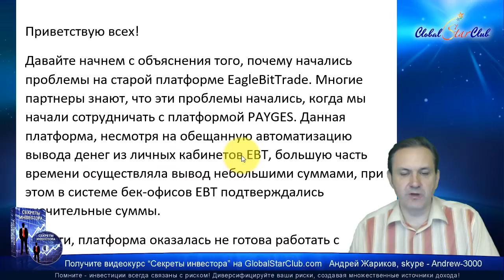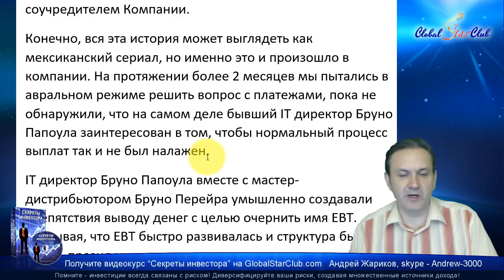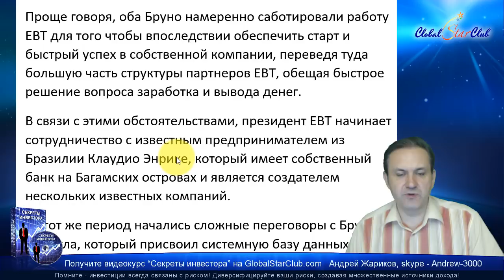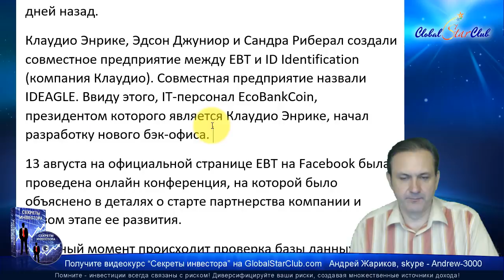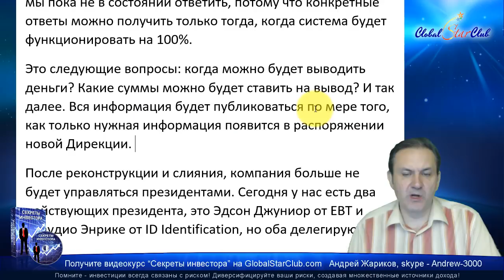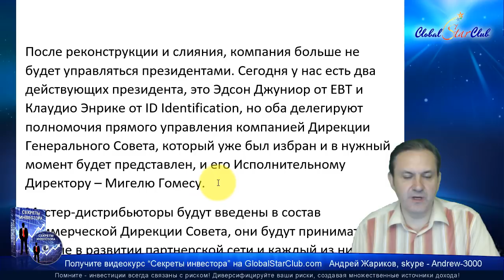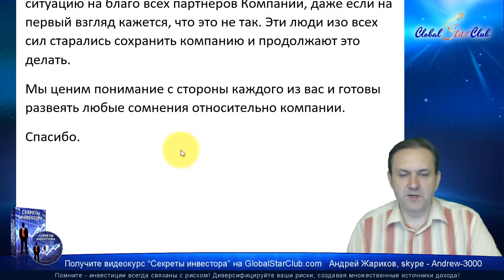Eagle Bit Trade - Ф. Роберто: Так что же произошло с компанией?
😄👉💥 Eagle Bit Trade - Ф. Роберто: Так что же произошло с компанией и с выводом? ☀️✅😄👍